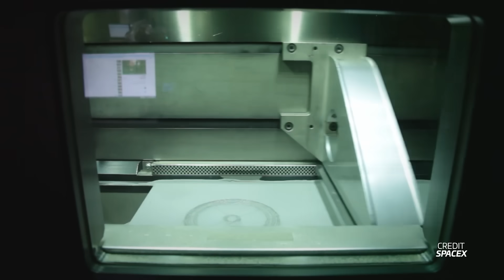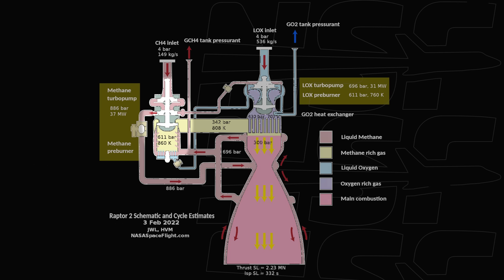Starship's Powerhouse: How SpaceX Builds & Tests the Raptor Engine! 🚀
Dive deep into SpaceX's Raptor engine 🚀 – the powerhouse behind Starship's incredible journeys to orbit. Uncover where and how these beasts are constructed, tested, and integrated into Starship. From its origins in Hawthorne, California, to the extensive testing at McGregor, Texas, and finally to its launch from Starbase, this video uncovers the intricacies of the Raptor engine and its evolution. Whether you're a space enthusiast or just curious about rocketry, join us on this thrilling journey to understand the heart of SpaceX's most ambitious project.

🖊️ Written by Ian Atkinson (@IanPineapple).
✂️ Edited by Sawyer Rosenstein (@thenasaman).

Video & Photos by: Jack Beyer, Gary Blair, Nic Ansuini, Thomas Burghardt, Michael Baylor, Stephen Mart, Jay DeShelter, Starbase Live, Space Coast Live, McGregor Live, SpaceX, BocaChicaGal, Elon Musk.